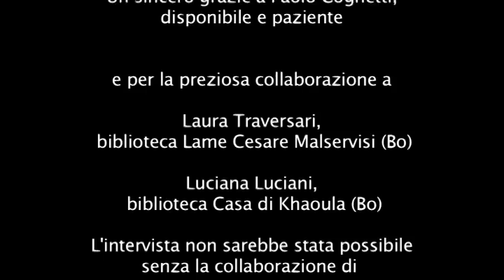Intervista a Paolo Cognetti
Paolo Cognetti, ospite alla seconda edizione del festival dei lettori (Bologna, 15 - 18 maggio 2014) è stato intervistato da Agnese Pace, avamposto fuorilegge La grande quercia